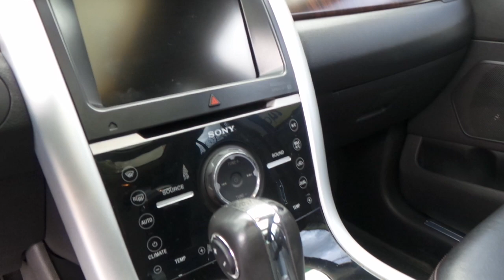Tucarro Mercado Libre Ford Edge Limited 2013